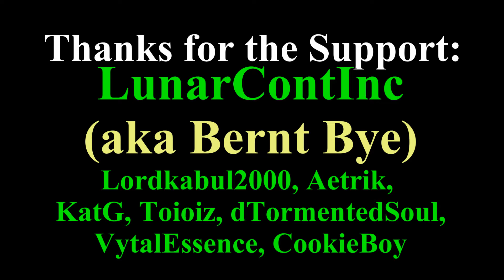Cool Gaming News - Amazon Game On, Epic Games is AWESOME, Mobile Battle Royale Ports, and Witchfire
Welcome to Cool Gaming News... The coolest of this week's gaming news and announcements! Let's talk about Amazon's new Game On initiative, Epic Games being. EPIC, Fortnite and PlayerUnknown's Battlegrounds heading to mobile and let's check out the trailer for Witchfire, a game currently being developed - You can learn more

Watch me Live!
Follow me for updates!
Mic Stand
Graphics card
Diablo 3 (PC)
Diablo 3 (PS4)
Diablo 3 (XB1)